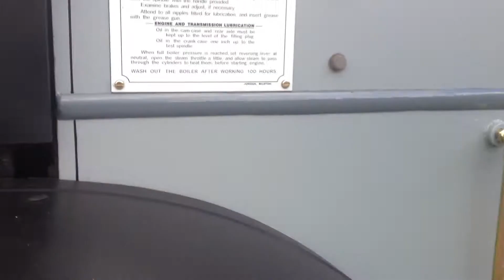Foden Steam Plough Engine No 12846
At Astle Park Cheshire 12-8-17